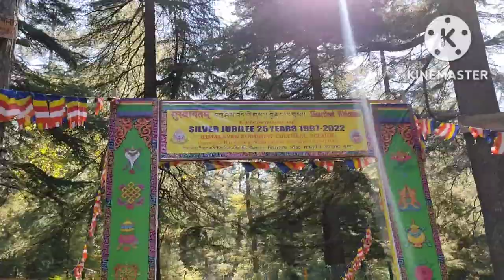🪴|| Himalayan Buddhist school||(Manali) (Celebrated Silver Jubilee 2022) part 1🙏🪴